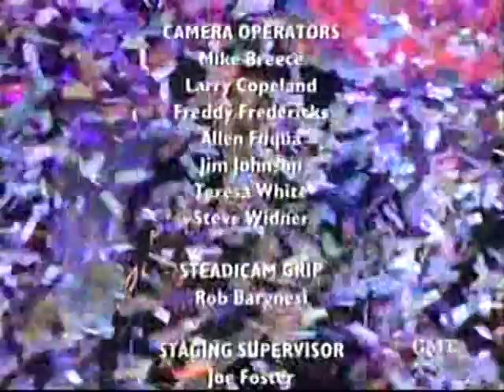ZZ Top- La Grange and Gimme all Your Lovin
With some help from Brooks and Dunn and their band.